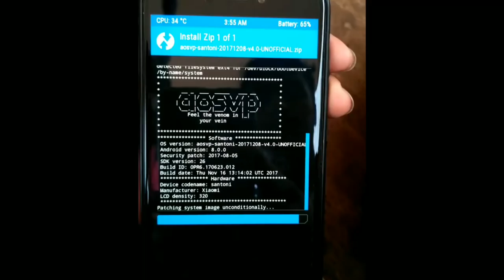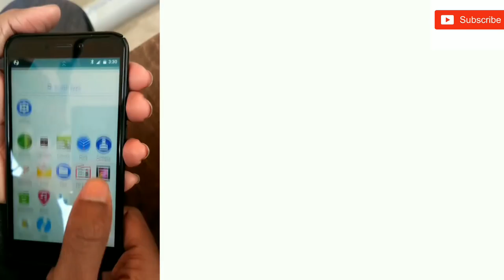Redmi 4/4x: Android oreo 8.0 viper OS| REVIEW & INSTALLATION GIUDE| Latest build of #5-12-2017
iPhone 10 mtz file link

Edited by kineMaster, powerDirector,

Background music Viva Video( beat your competitors).mp3(m4a)

Miui theme editer

Some other STABLE OREO ROM
VOLTE WORKING